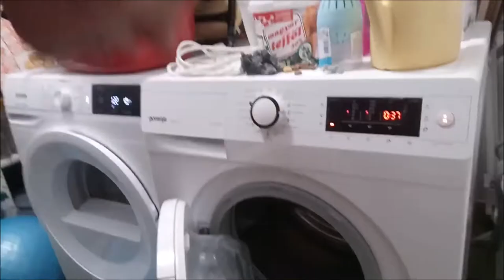Homemade repair of sagging car door trim on Opel Corsa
Do it yourself car door trim restoration on Opel Corsa B.
I dismantled the door trim and washed it out. I restored the vapor barrier foil and greased the moving parts. Then reattached the door trim with adhesive spray and put everything back in place.